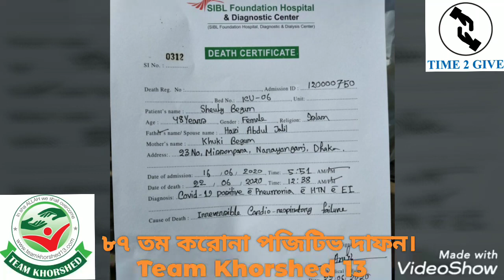Team Khorshed এর ৮৭ তম করোনা দাফন